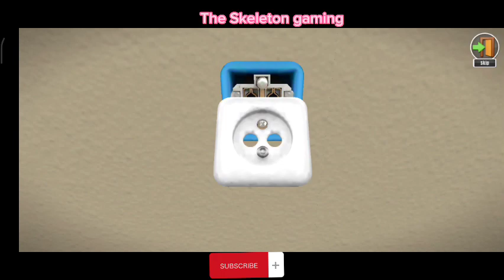House flipper gameplay part 4 walkthrough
1. The “About Me” Gaming Channel Description

“I’m just your average gamer. I love to play, but it’s even better when I get to share my passion for gaming with others.”

“I love playing games of all types and genres! From FPS to MMOs, RPGs to RTS, if you can punch in a controller, keyboard, or mouse I’m all about it!”

“I play games that are related to other popular YouTube gaming videos. Whether it’s the latest Call of Duty campaign playthrough, Minecraft tutorials, or Clash of Clans tips – if you’re looking for gaming related content, you’ve come to the right place!”